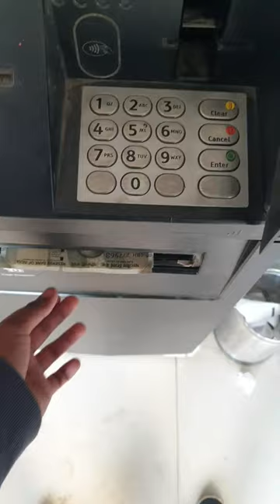Aaj jaruri kaam se jana pada ATM😲 | MINIVLOG-04